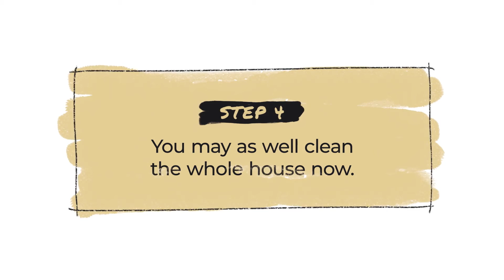Apple Motion Template: Hand Drawn Brush Titles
This template works with Final Cut Pro X 10.4.6 and newer versions.

Resizable designs are supported, which work perfectly with a variety of resolutions like Full-HD (1920×1080), 2K (2048×1080), and 4K (3840×2160) projects.